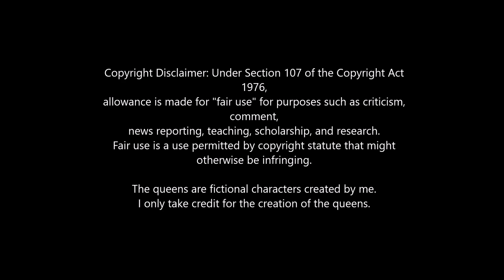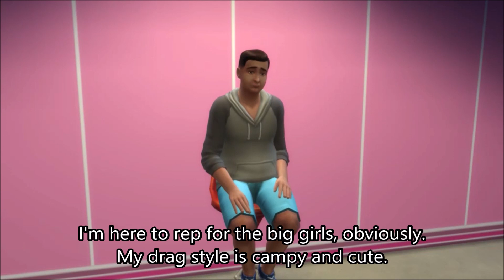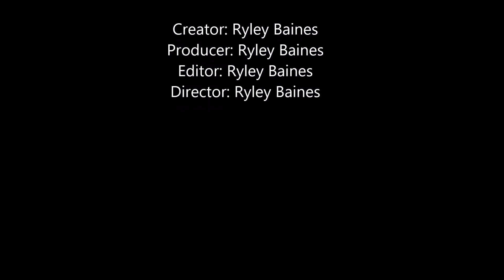Ryley's Sims Drag Race - Episode 1: White Wedding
5 queens walk into the werkroom for the first time and on the runway, they serve their best white wedding looks. Are you ready for Ryley's Sims Drag Race.

Queens:
Aurora Summers
Lady Diamond
Ophelia Rivers
Regina Rage
Sugar

The queens are fictional characters created by me.
I only take credit for the creation of the queens.